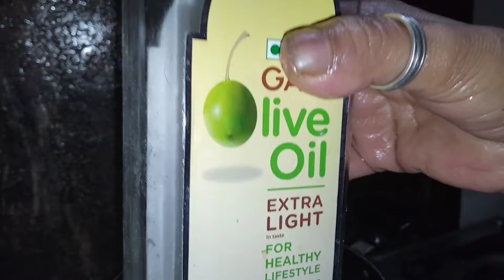💥Hot and Sour Paneer Noodles ! 🍝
Try these Hot and sour paneer noodles for a winter lunch 🍛